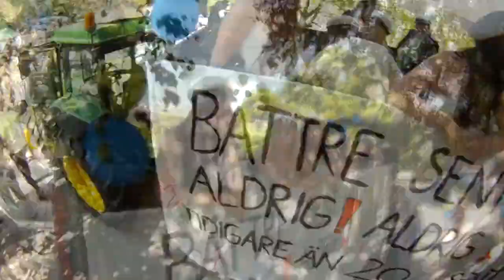KG08 Åker iväg